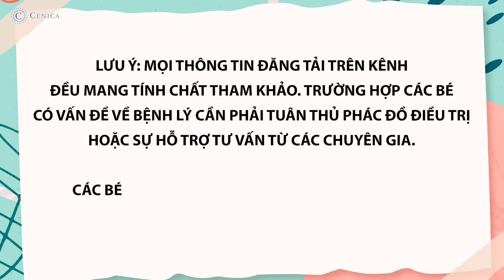Tại sao TRẺ ĂN NHIỀU nhưng KHÔNG TĂNG CÂN? Kinh nghiệm giúp trẻ HẤP THỤ tốt | DS Trương Minh Đạt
Tại sao trẻ ăn nhiều nhưng không tăng cân? Trẻ ăn tốt nhưng cân nặng vẫn không tăng là vì sao? Những lý do nào khiến trẻ chậm tăng cân? Điểm mặt "thủ phạm" khiến trẻ không tăng cân dù ăn rất tốt? Kinh nghiệm giúp trẻ hấp thụ tốt, tăng cân nhanh. Nếu mẹ đang băn khoăn những điều này có thể tham khảo trong video.

LƯU Ý: Mọi thông tin đăng tải trên kênh đều mang tính chất tham khảo. Trẻ có dấu hiệu bệnh lý cần thăm khám tại các phòng khám, bệnh viện và tuần thủ theo hướng dẫn, phác đồ điều trị của chuyên gia y tế.
Đăng ký nhận Ebook "VI CHẤT DINH DƯỠNG" Miễn phí:
Lazada: hieuthuoccuacon
Shopee: hieuthuoccuacon99